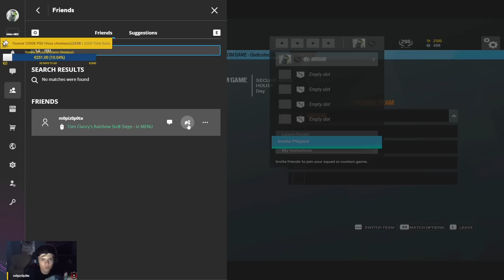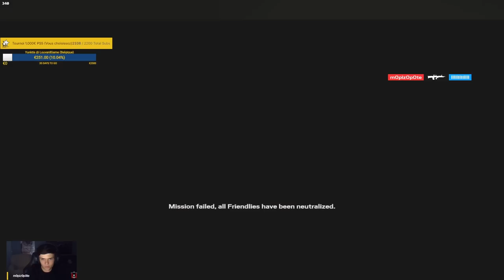Le MEILLEUR COACHING (de m0piz) 🎓 Rainbow Six : Siege